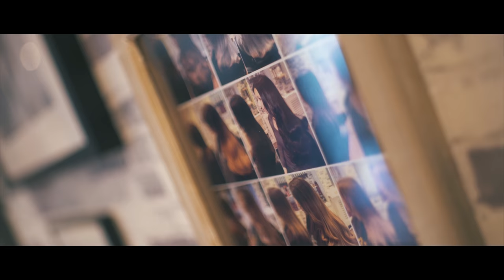Laurie Williams The Hair Extension Specialist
Laurie Williams is an award winning hair extension specialist, who literally transforms peoples hair & confidence. Laurie commissioned us to capture stories from clients and show her intimate unique salon based in Pembroke Dock West Wales.